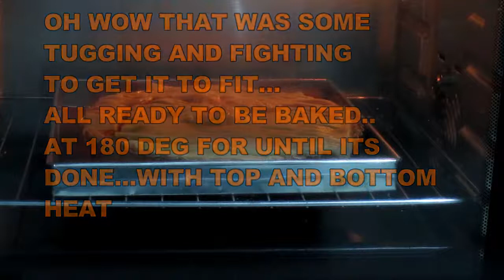CURRIED BEEF PIE WITH PUFF PASTRY1No; 92